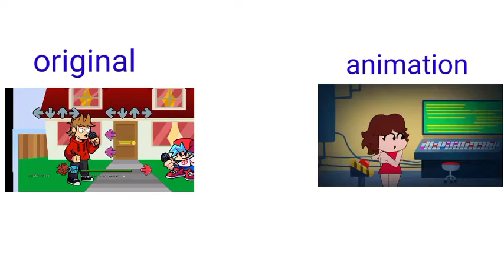Tord animation and tord original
BRA TOONS - YouTube